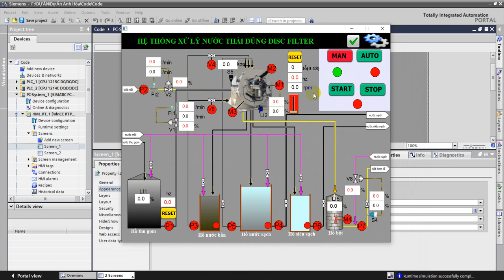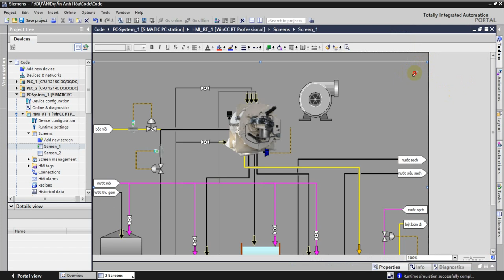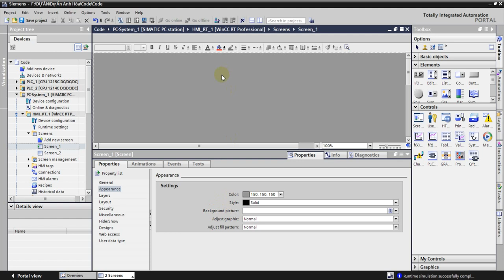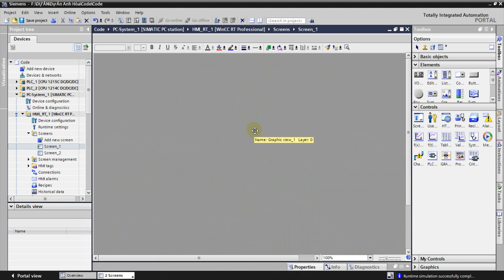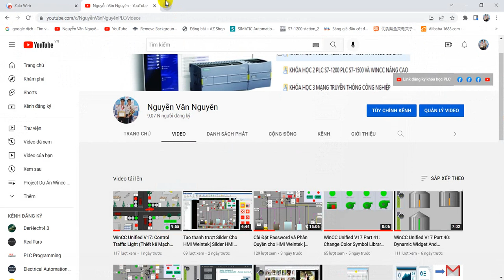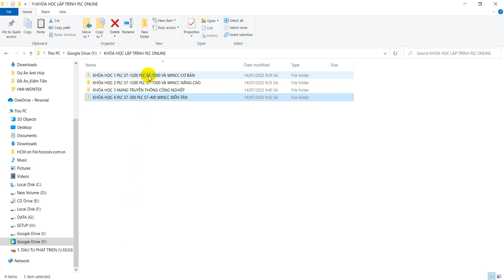Backgroung Picture Wincc Professional TIA [Chèn Hình Ảnh Làm Hình Nền Wincc Professional TIA Portal]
[Khóa Học Lập Trình PLC Online] WinCC Unified V17 Part11: Trend Companion wincc unified Export File CSV[Trend Control Wincc Unified]
Fanpage Tham gia thảo luận: